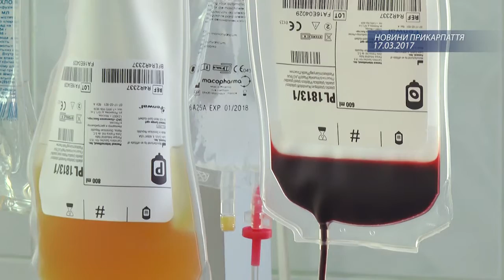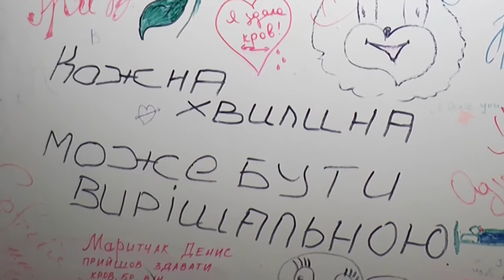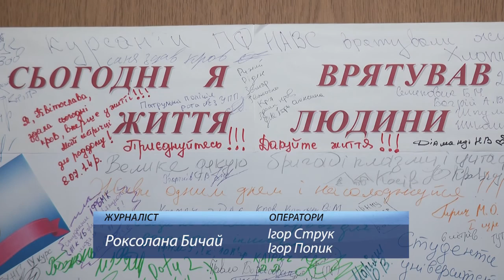Поставку систем для забору тромбоконцентрату затримали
Керівництво Івано-Франкіської обласної станції переливання крові на своїй офіційній сторінці зазначило, що в кінці березня у них закінчиться запас систем для забору тромбоконцентрату (компоненту крові, котрий відповідає за її згортання) через довготривалість процедури закупівлі систем.
Після хіміотерапій рівень тромбоцитів у крові знижується до критичного рівня, внаслідок чого ймовірність кровотечі й смерть пацієнта дуже велика. Порятунком у таких випадках є переливання тромбоконцентрату, який можна одержати шляхом сепарування крові і забору тромбоцитів.  Саме для цього і потрібні системи, вартість яких складає 6500 гривень за одну.